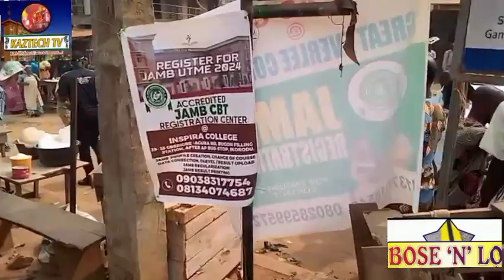MARKING 1ST CORONATION ANNIVERSARY OF ALAGURA OF AGURA, OBA AHMED OGUNNAIKE OGUNDERU KICKS